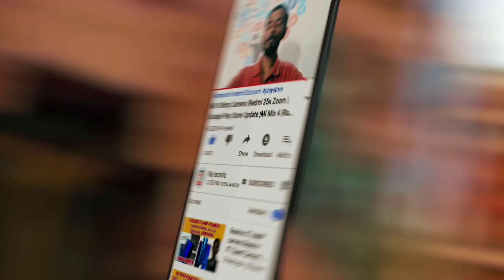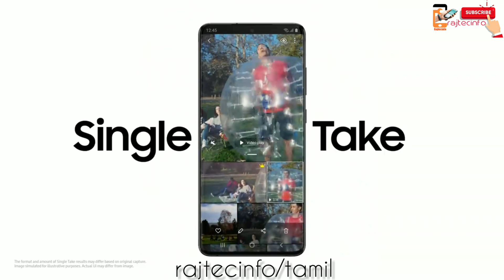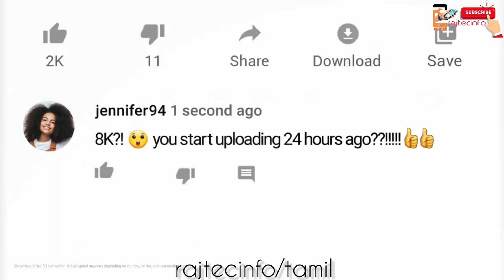Samsung Galaxy S20 Ultra 108mp camera 100X Zoom, 5000Mah Battery |Rajtecinfo|Tamil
Rajtecinfo|Tamil